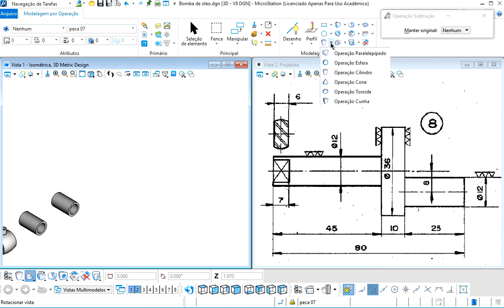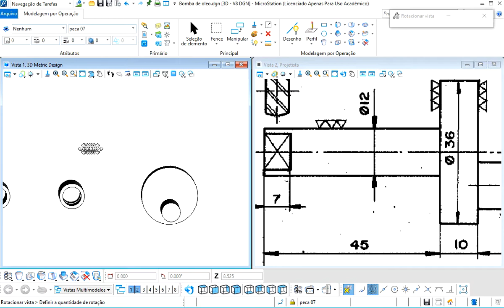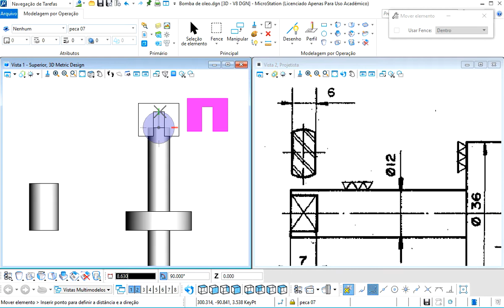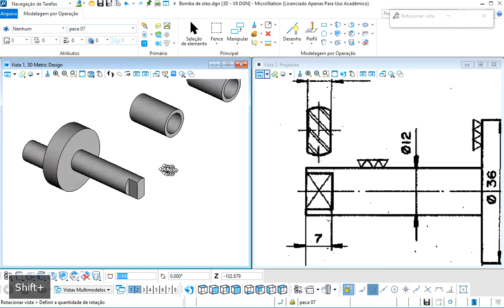Tutorial Bomba de oleo V07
setimo video do tutorial de modelagem de uma bomba de óleo usando MicroStation